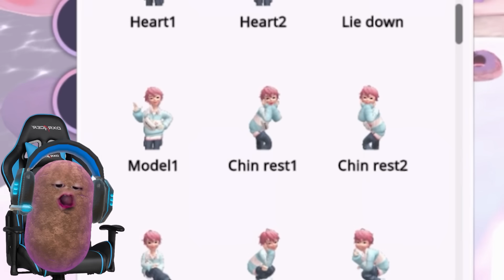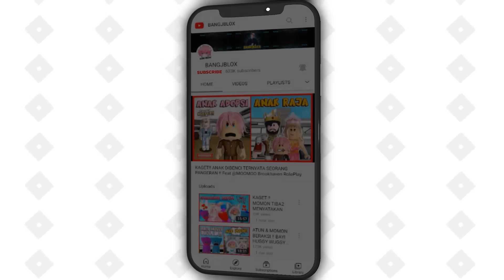MOMON KU.. HARI INI ADALAH HARI PERINGATAN !! LETS GO !!